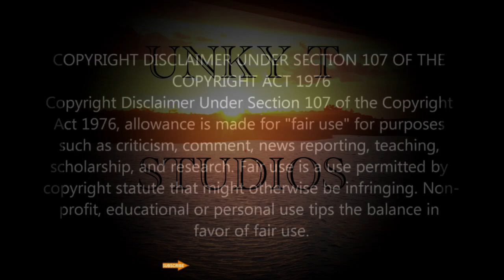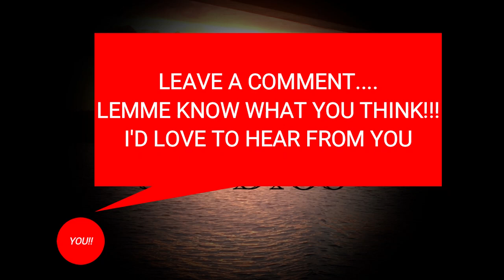SHERIFF GRADY JUDD Heinous triple murder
Howdy Y'all.  This here video has been heavily edited in order to shorten it to a manageable length.  As always, Sheriff Judd is very meticulous and  thorough in his briefing.

Unky T